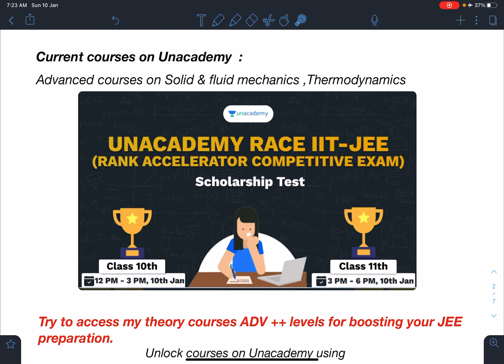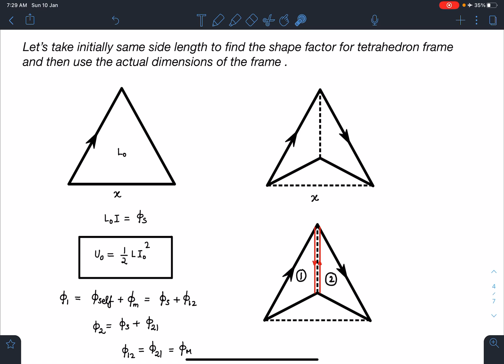[JEE ADVANCED] CRAZY CHALLENGE & MAGIC OF MUTUAL INDUCTANCE [ADVANCE PROBLEMS IN SCHOOL PHYSICS]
This problem is an original problem framed by me .In this problem we will be learning about the concept of mutual induction and use of it in different geometries , also how external work is used in modifying the current carrying loop  .writing the correct equation is very crucial in such problems.

 Such multiconceptual  problems will enable a deeper insight on applying concepts . Such creative methods will invoke unique ideas in physics students which will enhance the aptitude required for JEE ADVANCE , PHYSICS OLYMPIADS and other similar exams worldwide.